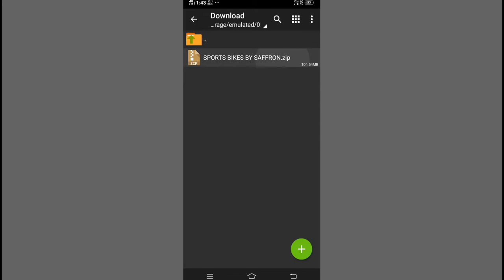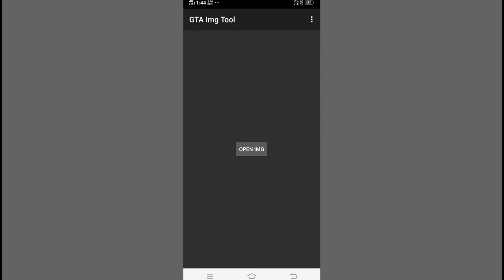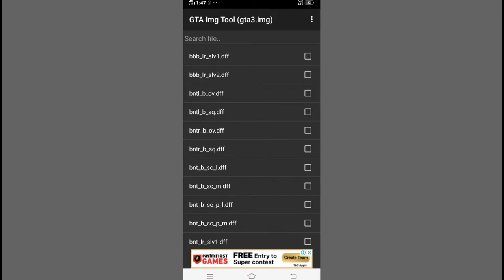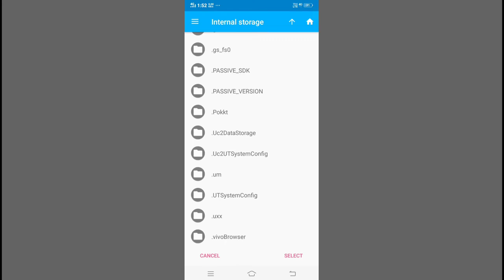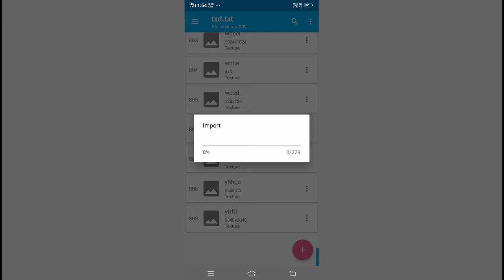How to install Sports bike mod | GTA SA | MrSaFFronYT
Download link

Android high graphics games videos

gta sa,
gta samp.